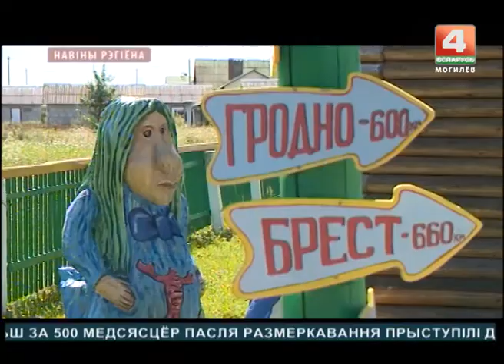Новости 24.08.2017 ВЫПУСК 15:30